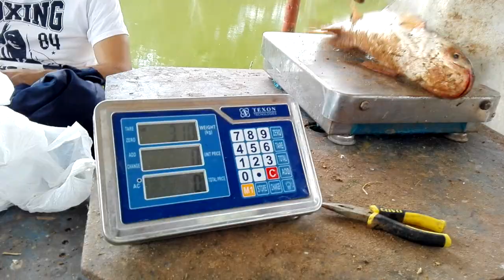6.2 LIBRAS Viviana Pulido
6.2 LIBRAS Viviana Pulido
NOVENA POSICIÓN EN LA MARATÓN DE 12 HORAS Y MEDIA!..